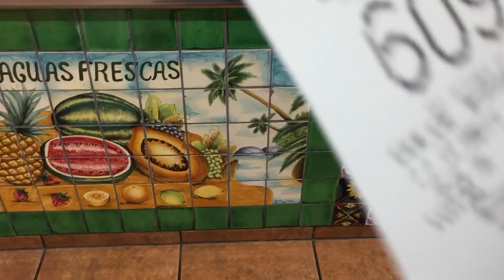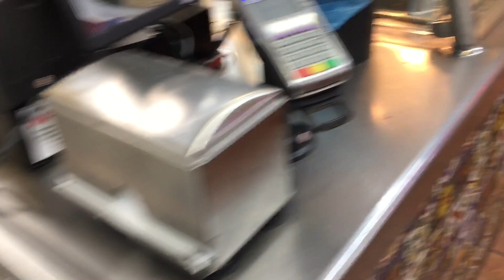PANSA LLENA CORAZÓN CONTENTO😅NUESTRA VIDA REAL/LupeYJose Vlogs En Español